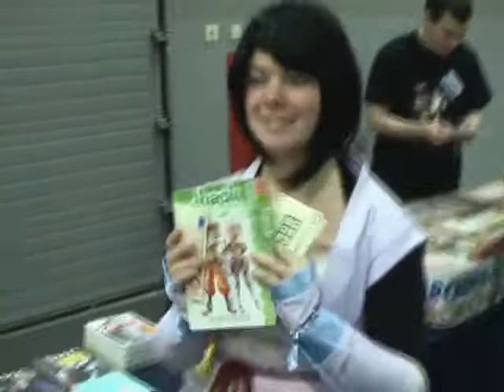Abunai! 2010 The Power Is Yours! Part 7